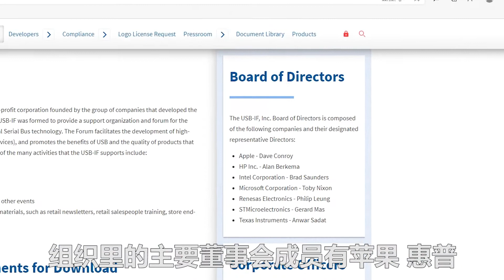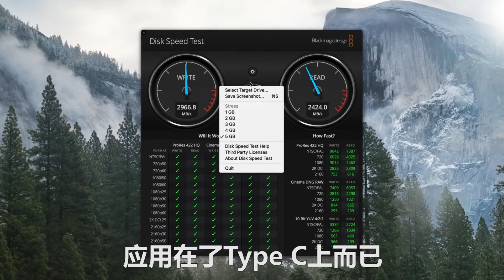USB Type-C 和 Thunderbolt 3 雷電3之間究竟有什麽關系？為什麽很多同學還是搞不懂